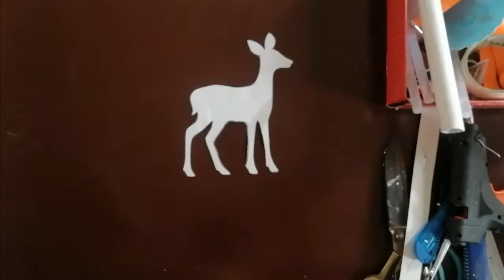Making of a Bird , Cat and Deer with Plaster of Paris at Home. Satisfying and relaxing video.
Hy friends!
i am siddiquee form lahore Pakistan..here I will show you how to create beautiful Vase with cement and plaster Paris at home.